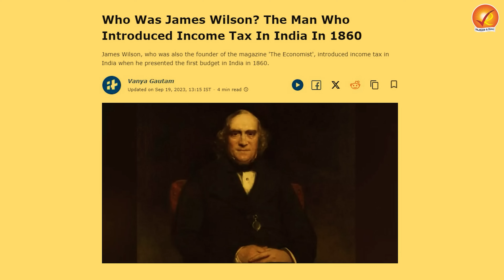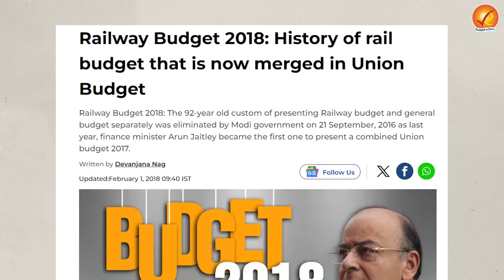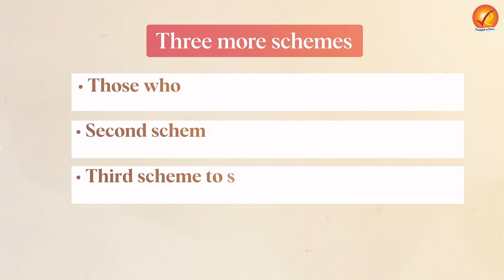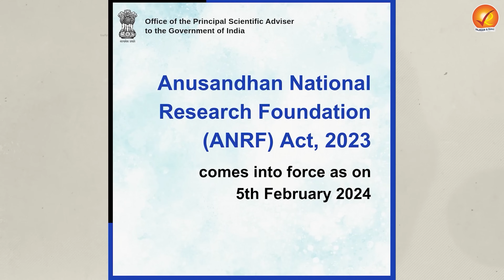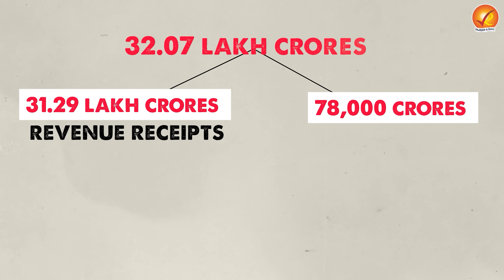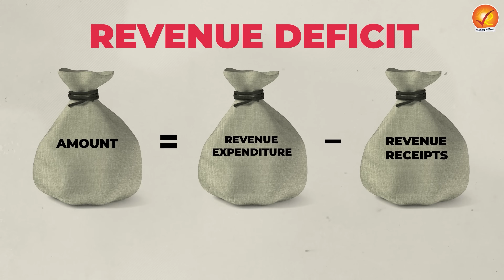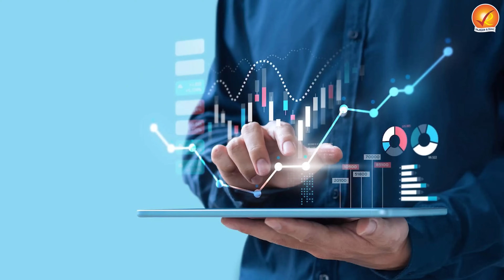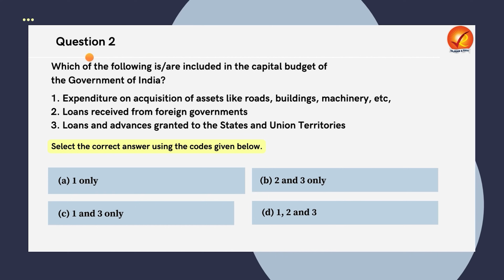Comprehensive Analysis of Union Budget 2024 | Initiatives, Schemes and Statistics Explained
Budget 2024: Union Finance Minister Nirmala Sitharaman presented the 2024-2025 Union Budget, marking her seventh consecutive budget presentation and the first of the new government. This budget 2024 outlines the government's priorities for the next five years, focusing on agriculture, employment, human resource development, manufacturing, urban development, energy security, infrastructure, innovation, and next-generation reforms. We will analyze Budget 2024 key aspects, including changes, highlights, and new initiatives.